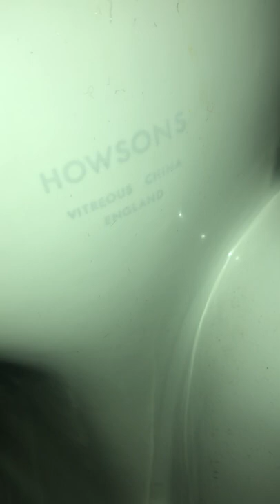LL 2000’s AS Compact and 1960’s Howsons “Gee H” pan, PH, Nomansland (1)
The Mount Pleasant inn, Nomansland

L’s eq

This is much better! Nice to see a vintage pan! Sadly the cistern has been replaced making the flush much too short.